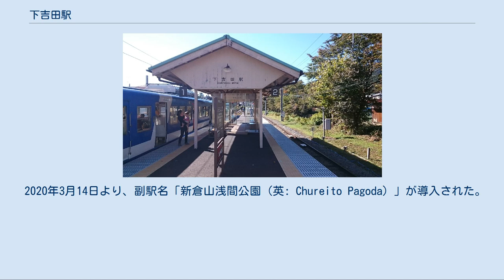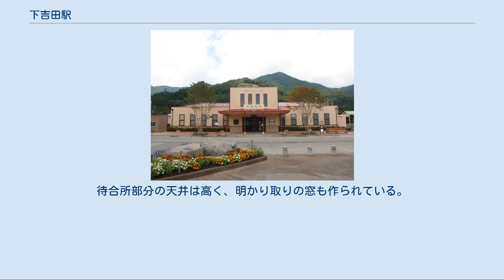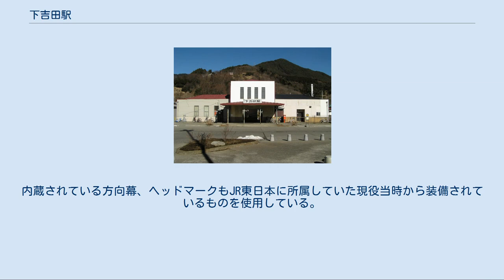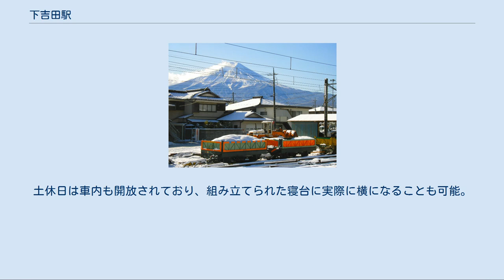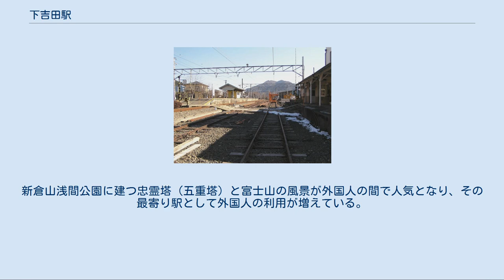下吉田駅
駅舎内（2009年8月撮影） プラットホーム（2016年10月撮影） 駅構内（2006年2月撮影） ホームから見る富士山（2004年12月撮影） 下吉田駅（しもよしだえき）は、山梨県富士吉田市新町二丁目にある、富士急行大月線の駅である。
 8月に行われる河口湖湖上祭、吉田の火祭りでは当駅発着の臨時列車も数本運行される。
 2020年3月14日より、副駅名「新倉山浅間公園（英: Chureito Pagoda）」が導入された。
 島式ホーム1面2線と側線2本を有する地上駅で、駅舎はその東側にある。
側線は2本ともホームと駅舎との間にあり、いずれも構内の葭池温泉前方から分岐して月江寺方で途切れている。
のりばは駅舎側が河口湖方面、そうでないほうが大月方面で、ホームの月江寺方の端から駅舎へ、河口湖方面の線路と2本の側線をこえて遮断機・警報機つきの構内踏切がのびている。
その他構内には駅舎の脇で側線に車庫が設けられている。
なお踏切の警報機は、今では珍しくなった鐘を直接鳴らすもの。
 2009年にリニューアルされた駅舎はコンクリート平屋建てで、工業デザイナー水戸岡鋭治によるデザイン。
待合所部分の天井は高く、明かり取りの窓も作られている。
現地の案内看板によると、この駅舎は終戦当時の名古屋駅を模したものだという。
駅舎の内部、旅客の立ち入ることの出来る部分にはその他有人の窓口が設けられている。
自動券売機や､Suicaチャージ機が設置されている。
かつては直営駅であったが1978年（昭和53年）から業務委託駅となっている。
改札外に清潔なお手洗いがある。
 2011年4月29日より駅本屋側に「下吉田ブルートレインテラス」が設けられ、寝台特急「富士」で使用されていたスハネフ14形寝台客車や富士急行が「トーマスランド号」として運用していた5000形電車や貨物列車に使用していた貨車の保存・公開を行っている。
また、併設されているコミュニティースペース「下吉田倶楽部」では観光コンシェルジュによる案内や、地元産の果物を使用したソフトドリンクなどの購入が可能となっている。
 また、駅構内を利用して鉄道の日を記念し、毎年11月頃に「富士急電車まつり」が開催される。
 駅舎側から 行き違いがない場合は大月方面の列車でも1番線に入るほか、優等列車の待避のために河口湖方面の列車が2番線に入線することがある。
かつては「富士登山電車」の一部列車が特急の通過待ちで長時間停車することを利用し、トイレ休憩や駅舎の見学を実施したことがあった。
 展示スペースの説明によれば展示されている客車は元JR東日本のスハネフ14 20であり、末期には「北陸」に使用されていたもので、実際に「富士」に使用されたことはない。
ただし、実際に「富士」で使われていたJR九州所属のものとほぼ同等のものであり、新製されてから一度も大きな改造や塗色変更もしていない。
内蔵されている方向幕、ヘッドマークもJR東日本に所属していた現役当時から装備されているものを使用している。
そのため、車両の外観から細かい点まで国鉄時代のものを極力再現しているといえる。
土休日は車内も開放されており、組み立てられた寝台に実際に横になることも可能。
現役時代のトイレ、洗面台は使用不可である。
 貨車スペースに展示されているのは、かつて富士急行線で使用されていたワフ1,2とト104。
展示スペースの説明によればワフ2両はかつて南海電鉄より譲渡されたもので、ト104は1929年製で富士山麓電気鉄道時代から使用されていた。
こちらも土休日にはワフの車内を見学可能だったが、トーマスランド号(5001号車)が貨車スペースに移動したため、ワフの車内は不可となった。
 駅の南がすぐ吉田の市街地となっていて、周辺は戦前から続く、古い住宅街になっている。
改札口から真っ直ぐに商店街があるにはあるが、シャッター通りとなり、現在はほとんど機能していない。
不定期で「街がミュージアム」と題されたイベントがあり、若手芸術家等が空家一軒を装飾している。
見物料は無料。
駅前に高い建物がないので、ホームからは富士山が良く見える。
新倉山浅間公園に建つ忠霊塔（五重塔）と富士山の風景が外国人の間で人気となり、その最寄り駅として外国人の利用が増えている。
 駅前に富士吉田市内を循環するタウンスニーカーのバス停がある。
また、当駅から徒歩5分のところに高速バスの中央道下吉田...